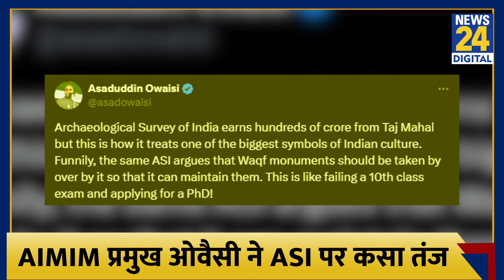AIMIM Chief Asaduddin Owaisi ने ASI पर कसा तंज, Waqf Bill का हवाला दे कर Tajmahal पर उठाये सवाल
AIMIM Chief Asaduddin Owaisi ने ASI पर कसा तंज, Waqf Bill का हवाला दे कर Tajmahal पर उठाये सवाल | Tajmahal